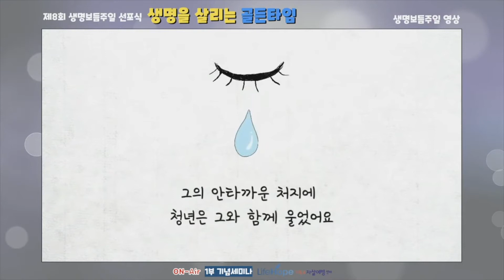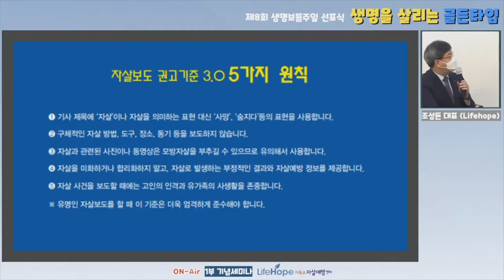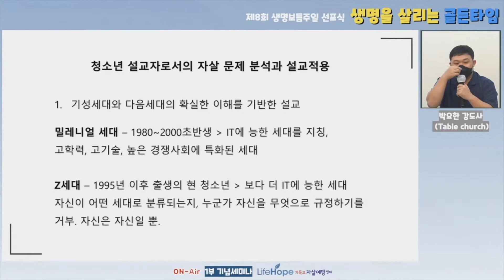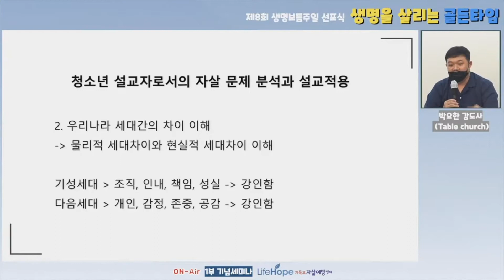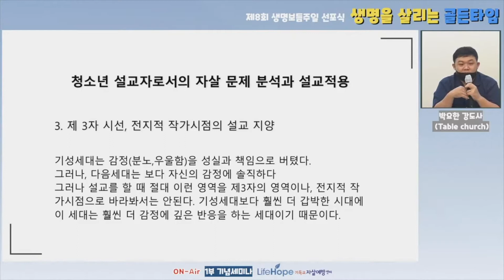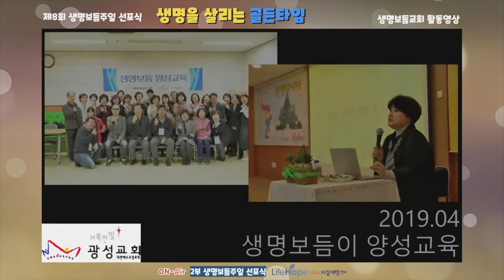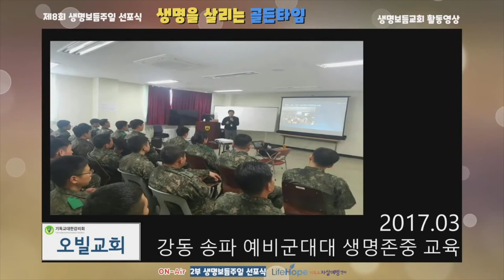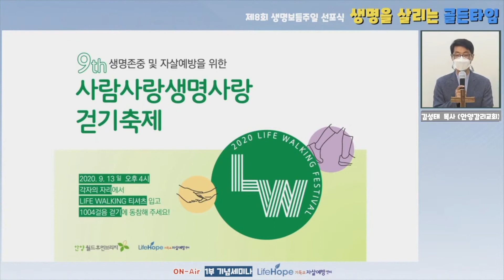(라이프호프) 생명을 살리는 골든타임 - 제8회 생명보듬주일 선포식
※ 위 영상은 서울시 살사  "종교리더자살예방전문교육" 사업 지원금으로 제작 되었습니다.

○주제: 생명을 살리는 골든타임
○ 일시: 2020년 8월 28일(금) 10:00-11:30
○ 장소: 라이프호프기독교자살예방센터 교육관 (B1) - 서울시 영등포구 도신로 19길 5, 주차 가능
○ 방식: 비대면 온라인 라이브 방식
○ 주관: 라이프호프, 서울시 마음이음1080
○ 공동협력: 한국기독교교회협의회, 한국교회총연합, 한국교회봉사단, 한국기독교교회협의회, 전국신학대학협의회